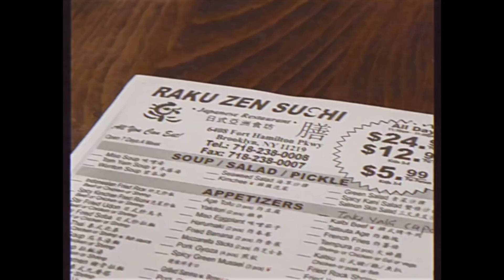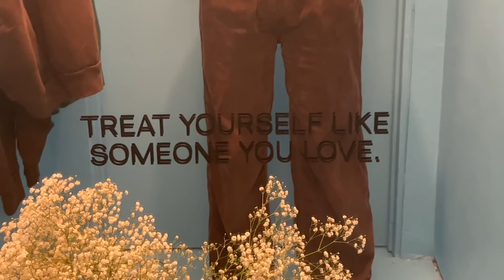i have a spending problem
i'm aware this is a very privileged problem to have, and it MUST be stopped.